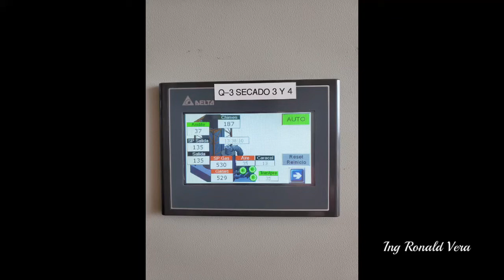Planta de secado de Té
Industrialización de té en Misiones